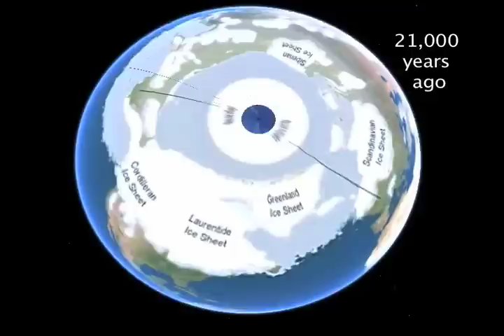Wisconsin Glaciation and the Baraboo Syncline beta